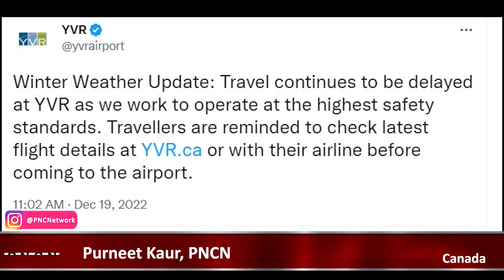ਵੱਡੀਆਂ ਖ਼ਬਰਾਂ ਸੁਣੋ | CanadaPunjabiNews || What's Up Canada? || Dec 19 2022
Latest Canada Punjabi News Dec 19 2022,